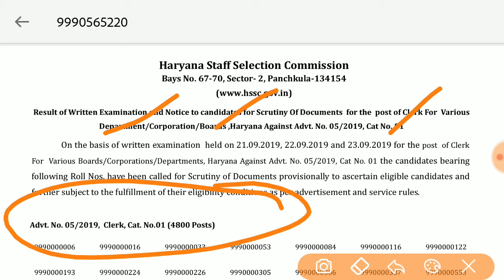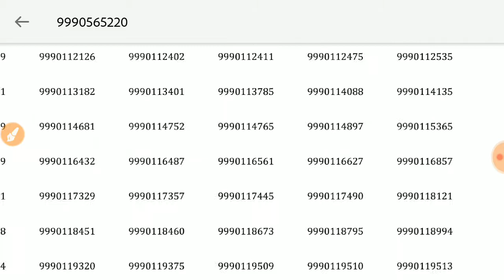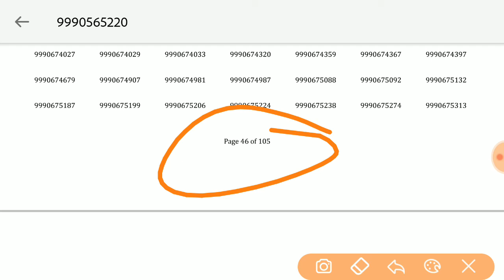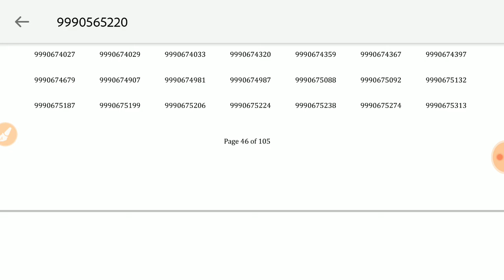हरियाणा क्लर्क रिजल्ट 2019 Out # HSSC CLEEK RESULT OUT #